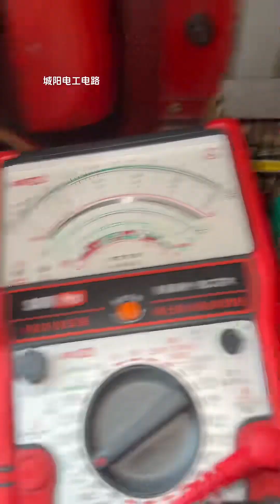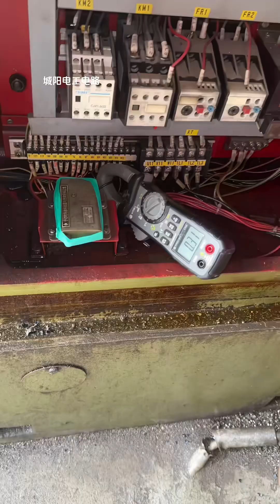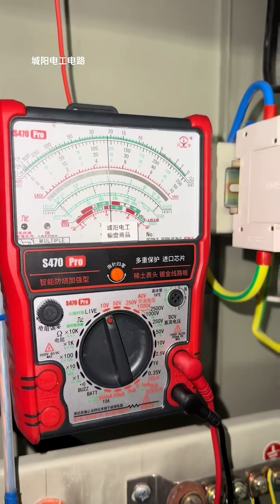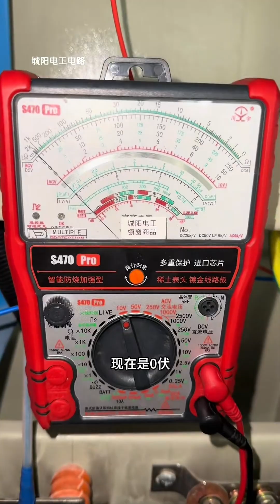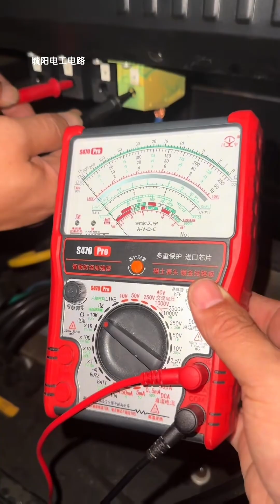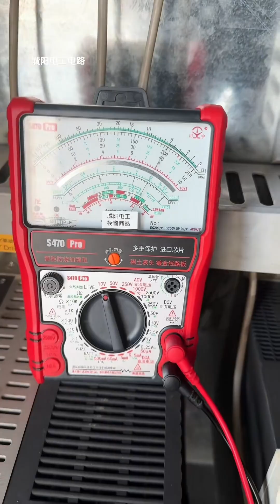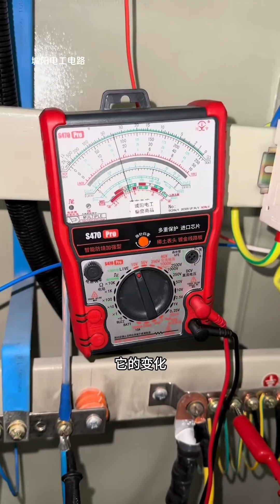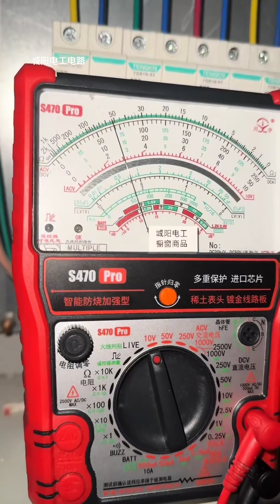车床水泵突然罢工！一番检修是热继电器搞鬼，这次检修你们看懂了吗？【城阳电工电路】